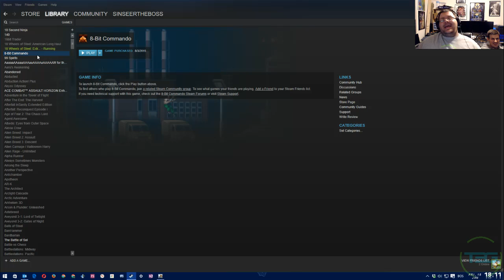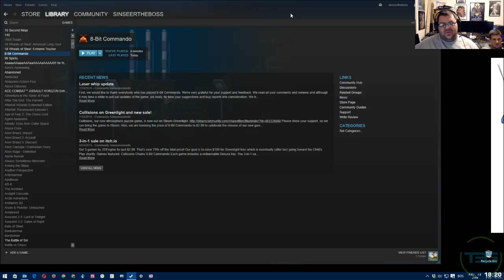T3G Plays 8-Bit Commando (Steam Playthrough)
Dalibor and Haris play 8-Bit Commando!

Connect with NCS:
〱Snapchat: ncsmusic